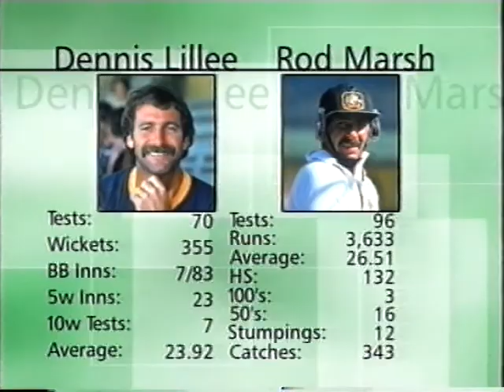Dennis Lillee and Rod Marsh Cricket Masters Allan Border Tony Greig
Cricket the Modern Masters - Dennis Lillee and Rod Marsh. This video tells the story of both players amazing Carers. It also features several interviews from cricketing greats such as Tony Greig, Allan Border and Viv Richards.